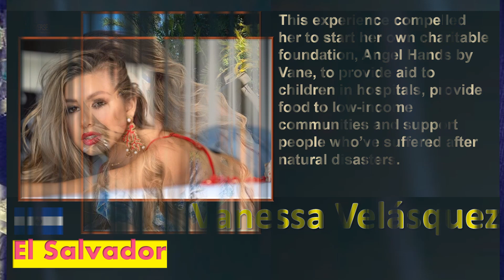Miss Universe 2020 | El Salvador | Vanessa Velásquez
El Salvador
Vanessa Velásquez